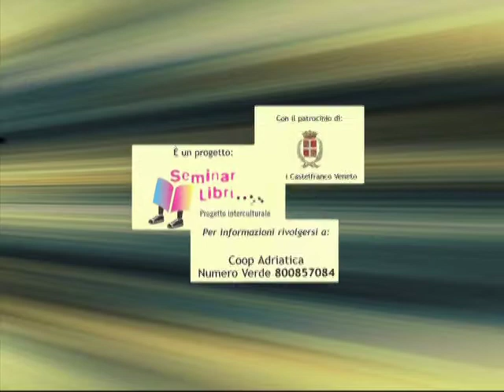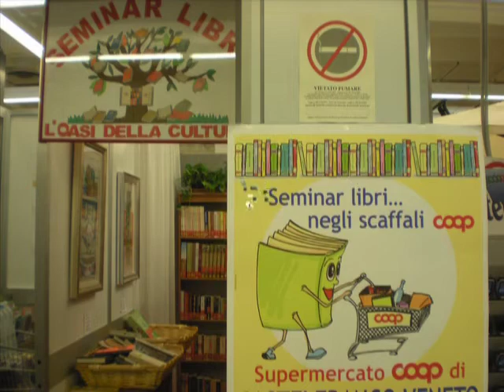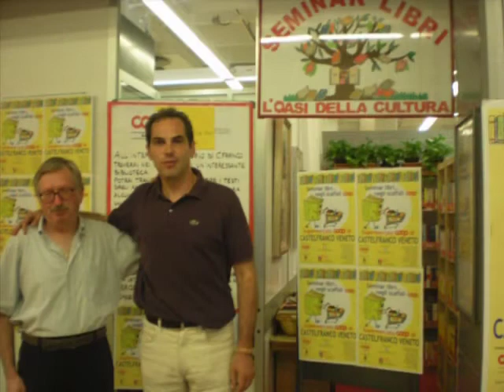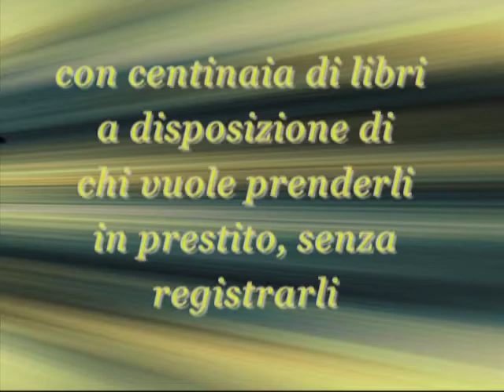SEMINAR LIBRI IN COOP ADRIATICA - di Luciana Faggion.mpg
Il 2 luglio 2010 si è tenuta l'inaugurazione di " Seminar libri" iniziativa promossa da Coop Adriatica in collaborazione con la Biblioteca Comunale di Castelfranco Veneto.
Seminar libri è un progetto interculturale di promozione alla lettura, anche in luoghi inusuali, come un supermercato.